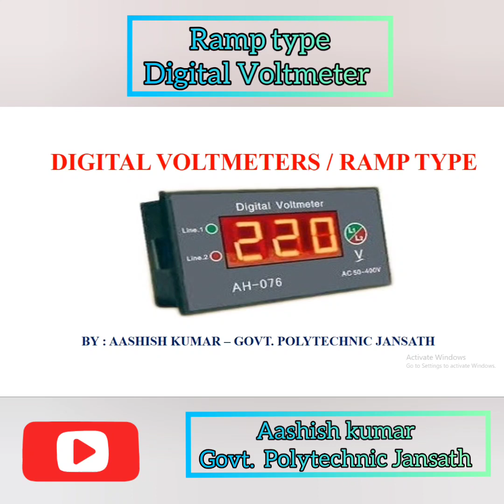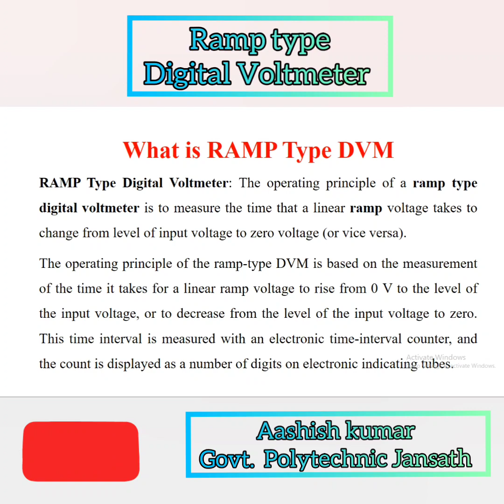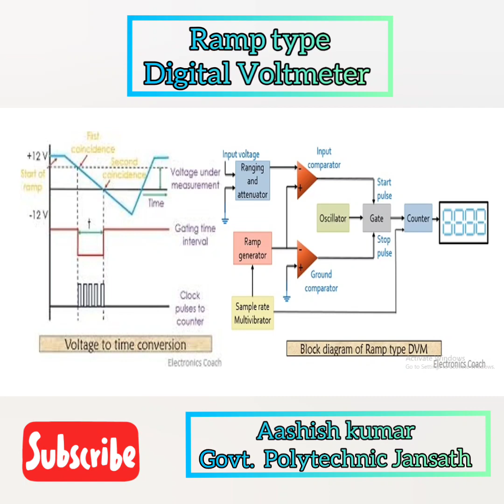Ramp type Digital voltmeter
EIM